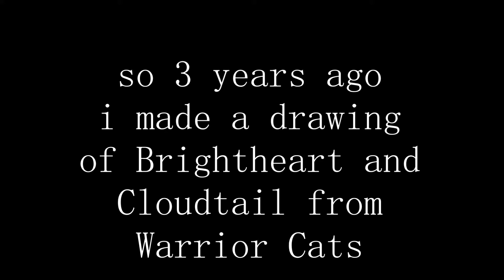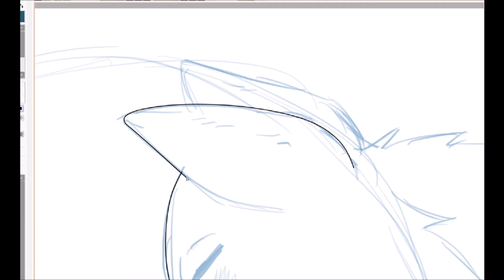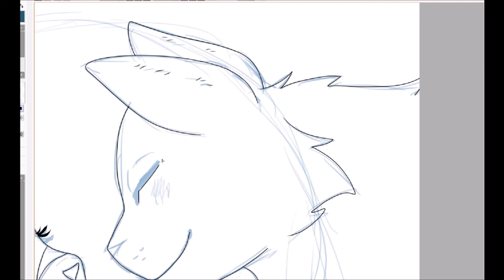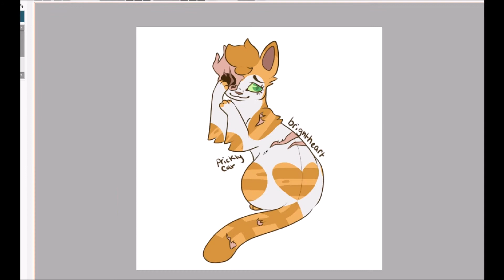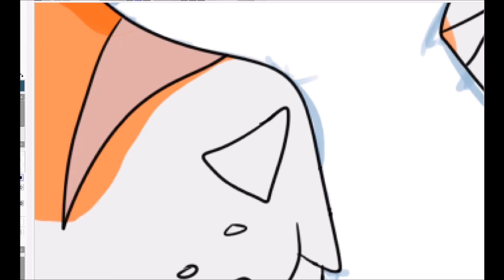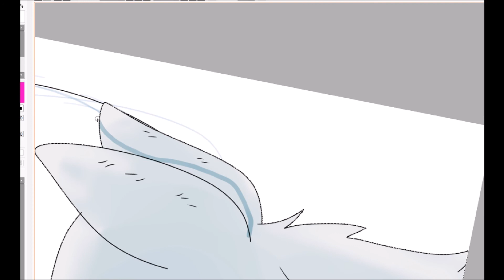i see beauty in your scars - Brightheart/Cloudtail - Warrior cats speedpaint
time for another redraw of course...
sorry for the inactivity, 2020 is hell of a year and i recorded this in early February so...

Outro done by me
Commisions: